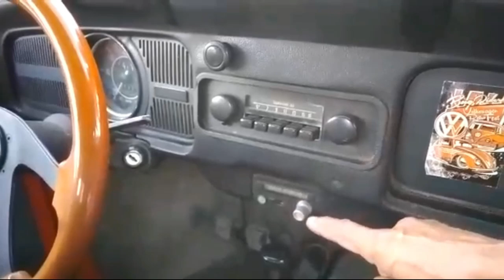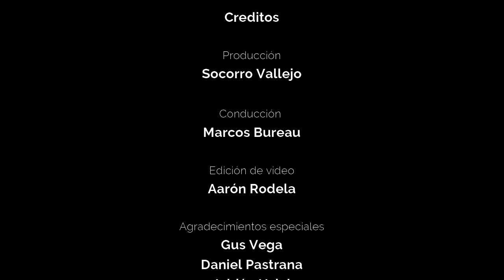Noticias Vocheras con Marcos Bureau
No te pierdas esta nueva emisión de Noticias Vocheras con Marcos Bureau, donde te presentaremos excepcionales autos a escala, un genial vocho con escape de llamas desde el sureste mexicano ¡y mucho más!